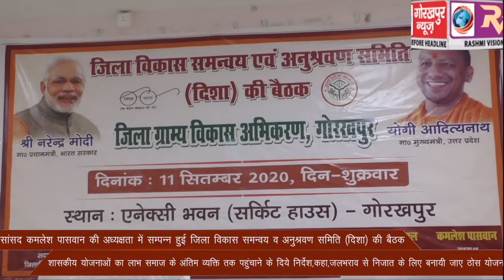सांसद कमलेश पासवान की अध्यक्षता में सम्पन्न हुई जिला विकास समन्वय व अनुश्रवण समिति (दिशा) की बैठक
सांसद कमलेश पासवान की अध्यक्षता में सम्पन्न हुई जिला विकास समन्वय व अनुश्रवण समिति (दिशा) की बैठक ,शासकीय योजनाओं का लाभ समाज के अंतिम व्यक्ति तक पहुंचाने के दिये निर्देश, कहा,जलभराव से निजात के लिए बनायी जाए ठोस योजना